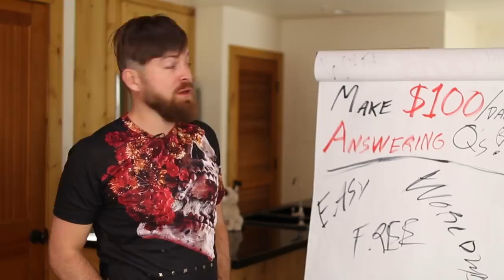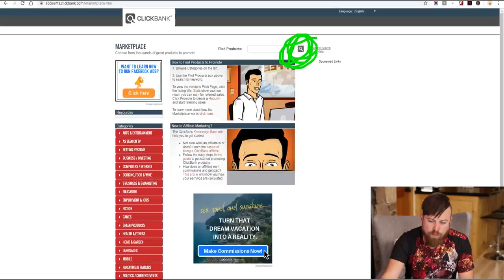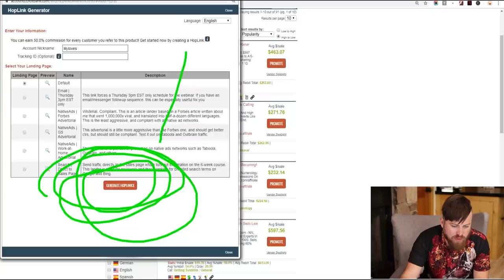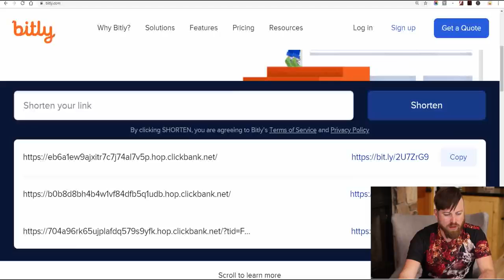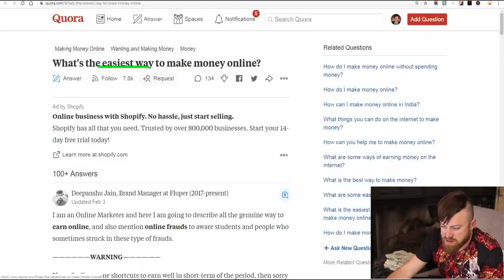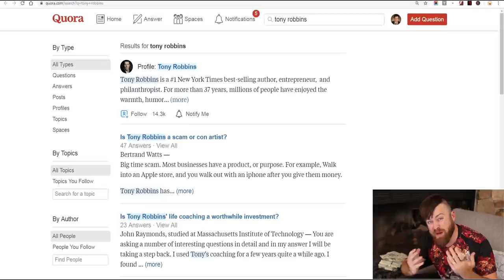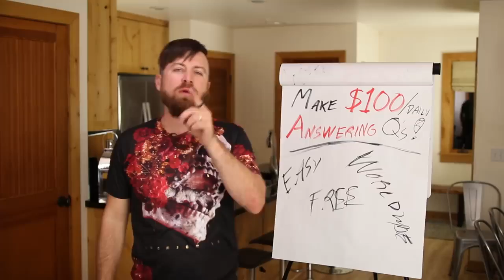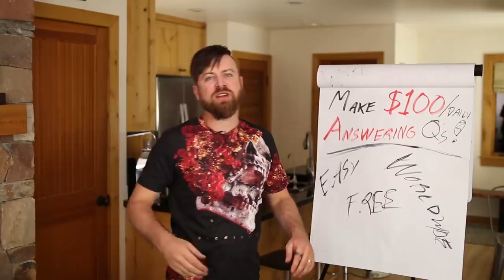Make $100 A Day Answering Questions With This 1 Trick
Ever Thought About Working From Home?

Here's another crazy idea to make money: Answering questions online! Say what now? Yes, you heard me right! In this episode, I'll be teaching you how you can make a hundred bucks every day. It's easy, free, and can be done anywhere by anyone! Go ahead and watch now!

01:06 How affiliate marketing works
01:53 Where to post links
03:27 How to use ClickBank
06:00 Converting to shortened links
07:00 The right keys for marketing
08:38 Answering questions for your profit
12:14 How to check your click link report
13:57 My special offer

John Crestani